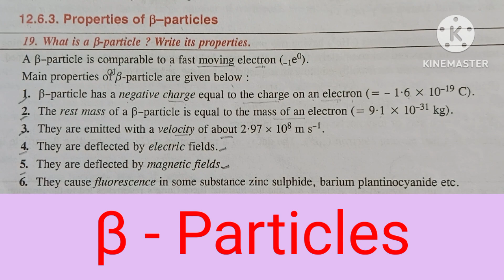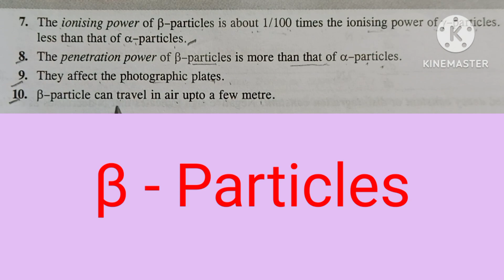Beeta Particles ! Properties of beeta Particles !